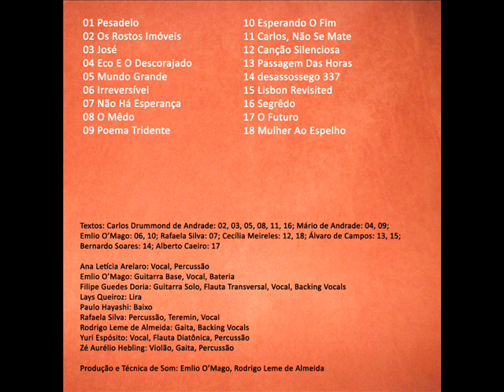Pantëos - Carlos, Não Se Mate (Carlos Drummond de Andrade)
Disco Triste (2015)
faixa 11 - Carlos, Não Se Mate (Carlos Drummond de Andrade)

sessão de improvisação de 25 de Abril de 2015, com Ana Letícia Arelaro, Emlio O’Mago, Filipe Guedes Doria, Lays Queiroz, Paulo Hayashi, Rafaela Silva, Rodrigo Leme de Almeida, Yuri Espósito e
Zé Aurélio Hebling.

Não Se Mate (Carlos Drummond de Andrade, em "Brejo das Almas", 1934)

Carlos, sossegue, o amor
é isso que você está vendo:
hoje beija, amanhã não beija,
depois de amanhã é domingo
e segunda-feira ninguém sabe
o que será.

Inútil você resistir
ou mesmo suicidar-se.
Não se mate, oh não se mate,
reserve-se todo para
as bodas que ninguém sabe
quando virão,
se é que virão.

O amor, Carlos, você telúrico,
a noite passou em você,
e os recalques se sublimando,
lá dentro um barulho inefável,
rezas,
vitrolas,
santos que se persignam,
anúncios do melhor sabão,
barulho que ninguém sabe
de quê, praquê.

Entretanto você caminha
melancólico e vertical.
Você é a palmeira, você é o grito
que ninguém ouviu no teatro
e as luzes todas se apagam.
O amor no escuro, não, no claro,
é sempre triste, meu filho, Carlos,
mas não diga nada a ninguém,
ninguém sabe nem saberá.